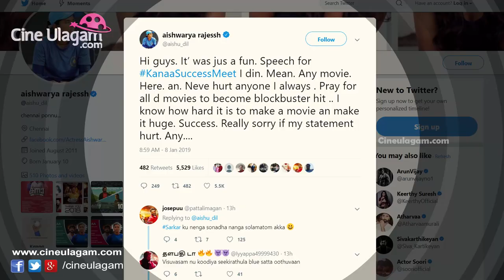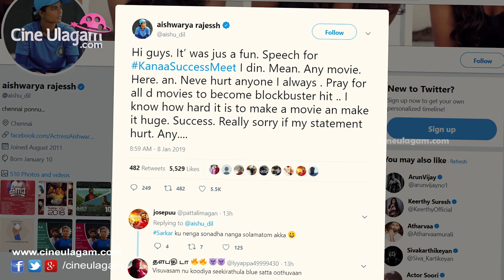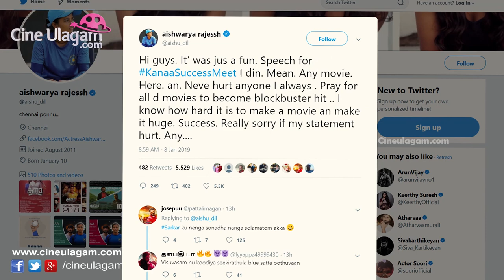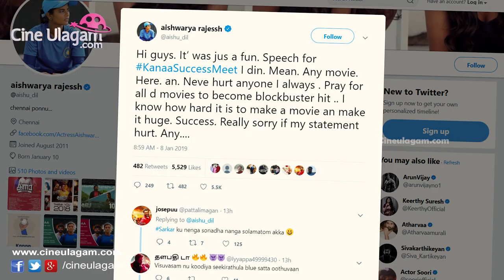கனா பட விவகாரம்: பகிரங்க மன்னிப்பு கேட்ட Aishwarya Rajesh Speech | Sivakarthikeyan | Sathyaraj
கனா பட விவகாரம்: பகிரங்க மன்னிப்பு கேட்ட Aishwarya Rajesh Speech at Kanaa Movie Success Meet